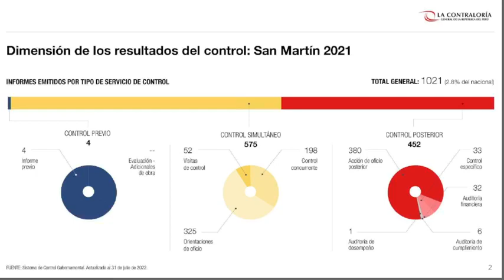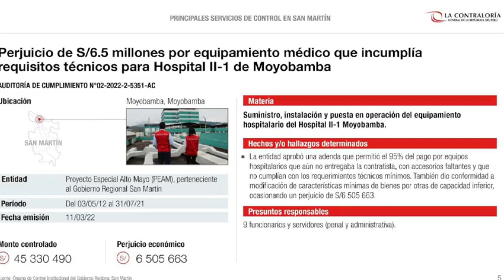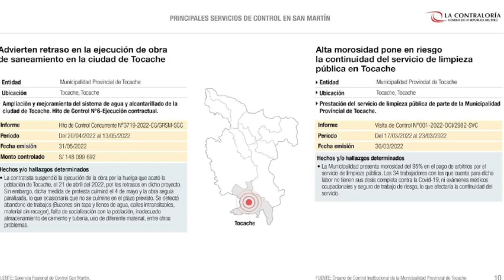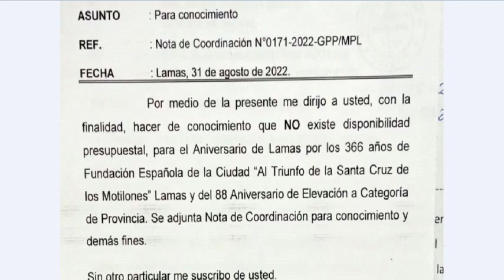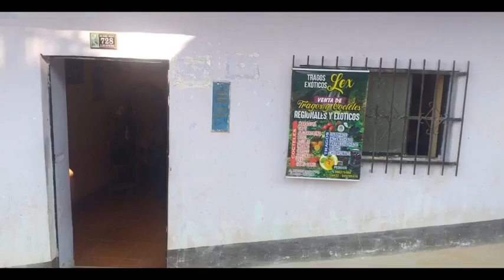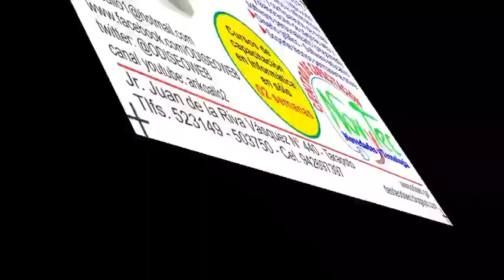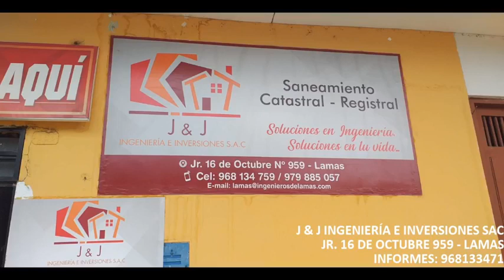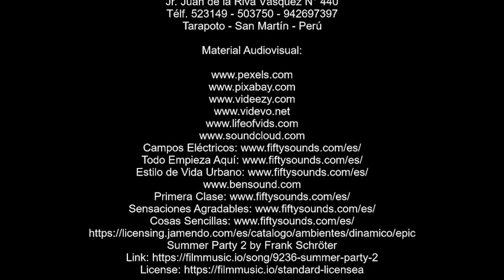70 Periodismo Puro 10set2022 (edición 70)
Periodismo Puro, programa periodístico de opinión, producido por Canal Tierra Nueva, por un mundo libre y sano, desde San Martín - Perú. 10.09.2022.